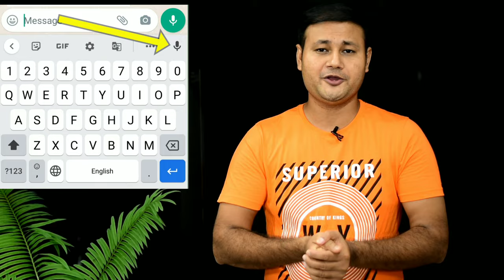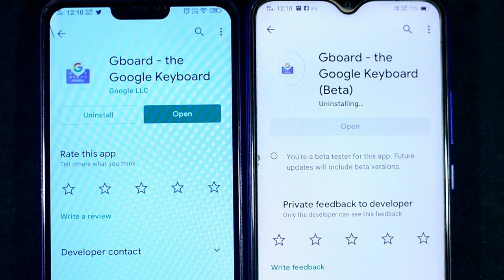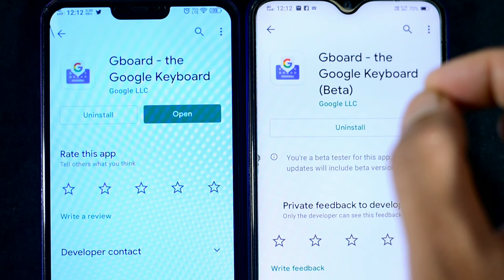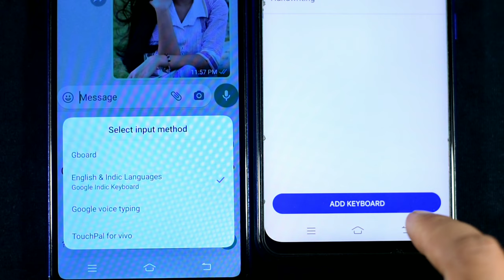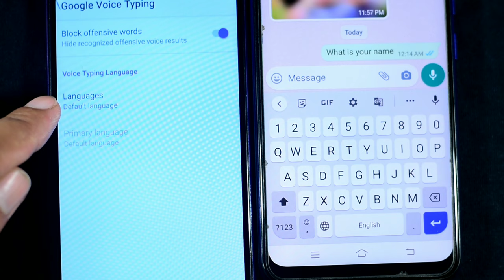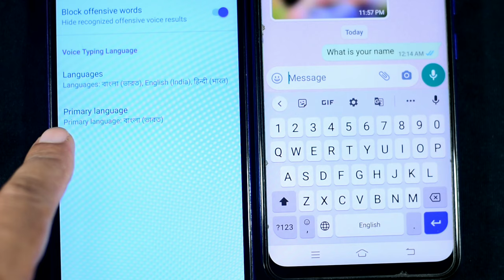Gboard Voice settings & Update problem solved the google keyboard | Natuner Dak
Soumen Mondal